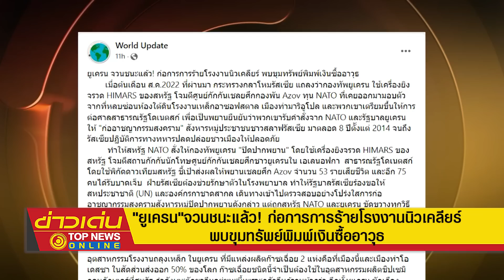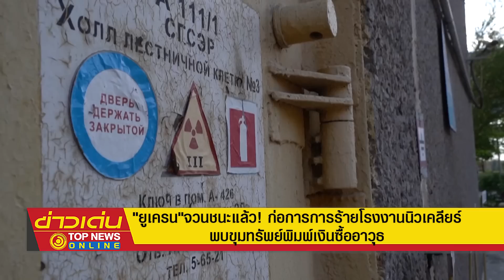"ยูเครน" จวนชนะแล้ว การก่อการร้ายโรงงานนิวเคลียร์พบขุมทรัพย์พิมพ์เงินซื้ออาวุธ | ข่าวเด่น | TOP NEWS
"รัสเซีย" เรียกคณะมนตรีความมั่นคงยูเอ็น 15 ชาติ ประชุมด่วน พิจารณาเหตุ "การก่อการร้ายนิวเคลียร์" ของยูเครน หวังให้เกิดมหันตภัยร้ายคล้ายโรงไฟฟ้านิวเคลียร์ "เชอร์โนบิล" กำจัดชาวซาโปริชเซีย-เคอร์ซอน ที่คิดแยกเอกราช , บล็อคผลิตก๊าซเฉื่อยฮีเลียม อีกทั้ง แบล็คเมล์ บีบ "อียู" ส่งเงิน อ้างต่อต้าน "รัสเซีย"  "ยูเครน"ทนก่อการร้ายโรงไฟฟ้านิวเคลียร์อีกสักนิด พิมพ์เงินจ่ายทหารและซื้ออาวุธอีกสักหน่อย  สู้ต่อไป ชนะวินาศสันตะโรแน่นอน